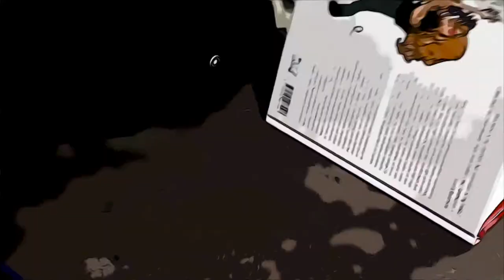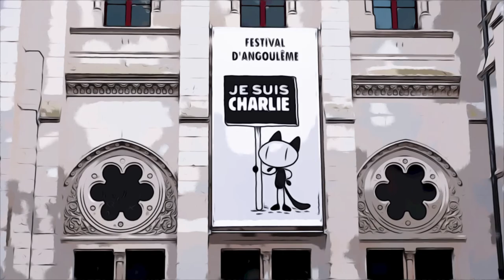Christophe Chabouté - Moby Dick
A l'occasion du festival de bande dessinée d'Angoulême 2015, Christophe Chabouté vous présente son diptyque en BD, "Moby Dick", publiée aux éditions Vents d'Ouest.